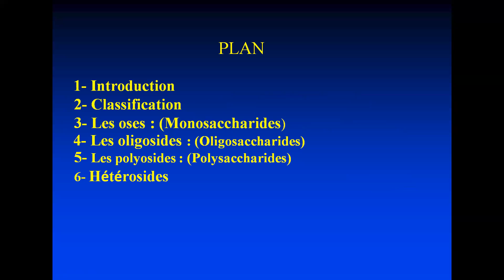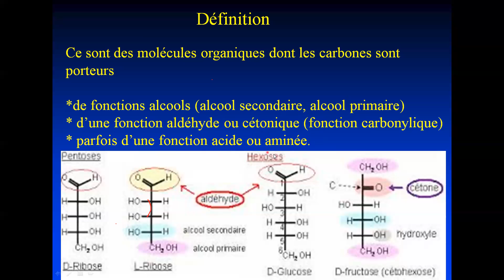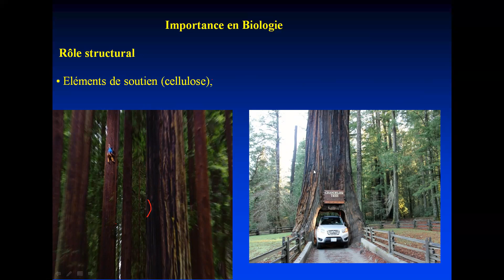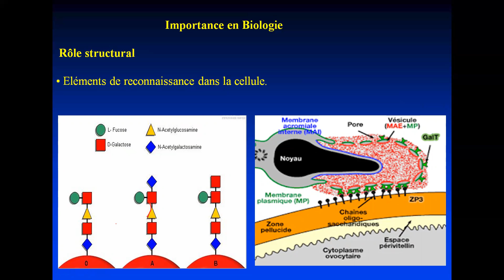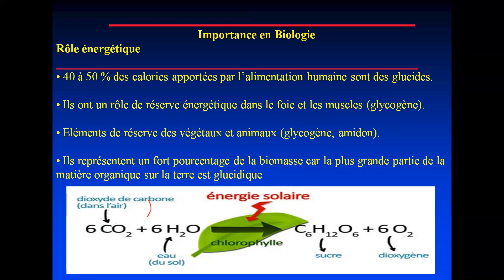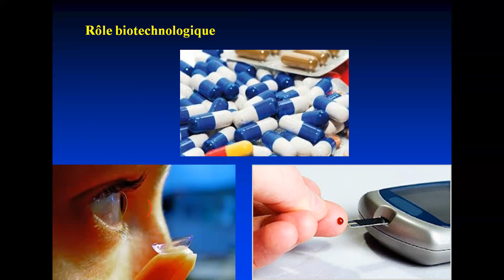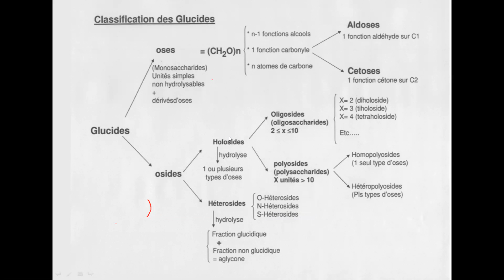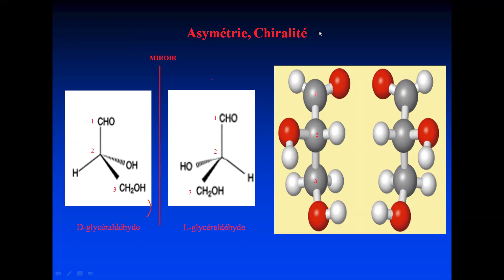BIOCHIMIE STRUCTURALE Introduction et classification des glucides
BIOCHIMIE STRUCTURALE